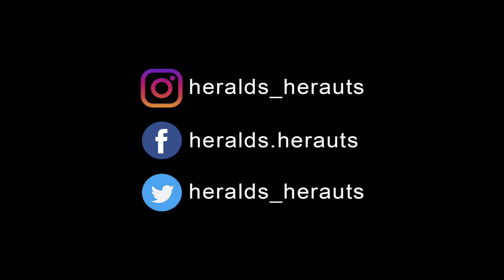Je vous salue, Marie "de l'Angelus"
Je vous salue, Marie, comblée de grâce.
Et Jésus, votre enfant, est béni.
Amen Amen Alléluia